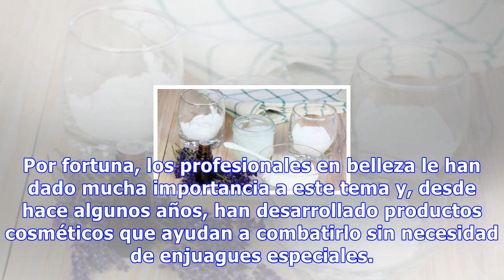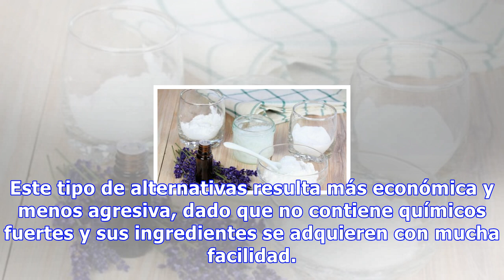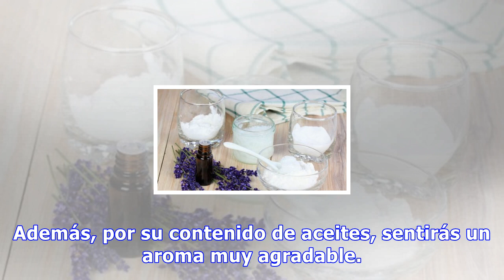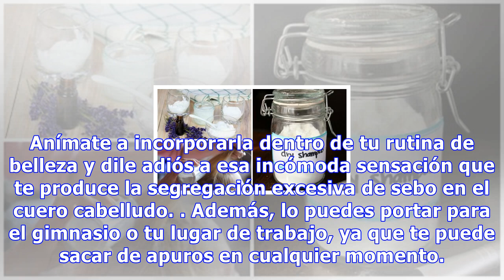Aprende a preparar un champú seco para controlar el exceso de grasa capilar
Aprende a preparar un champú seco para controlar el exceso de grasa capilar A la hora de utilizar el champú seco es conveniente empezar por pequeñas cantidades para que no queden excesos en el cuero cabelludo, ya que luego costará más retirar los restos blancos 0 Compartidos Una de las recomendacion...